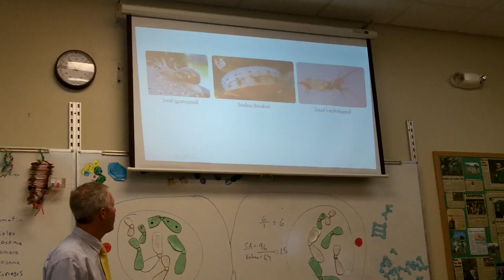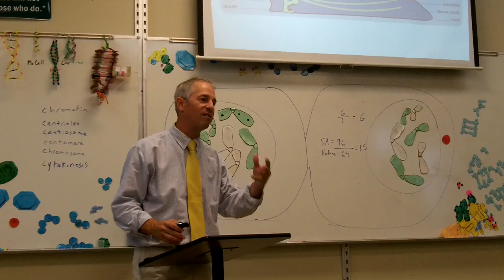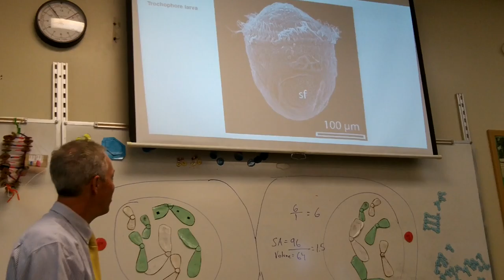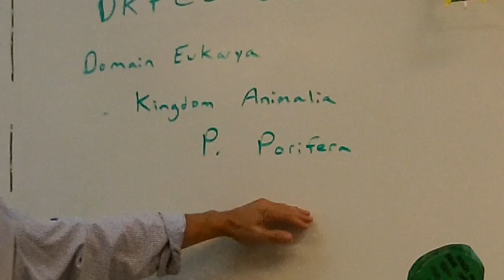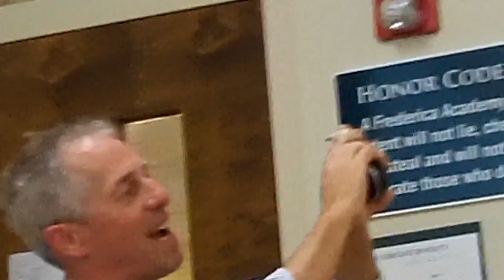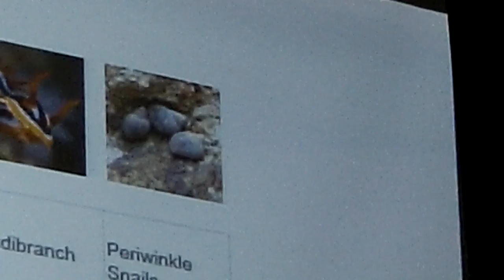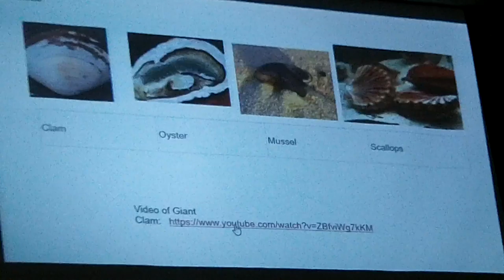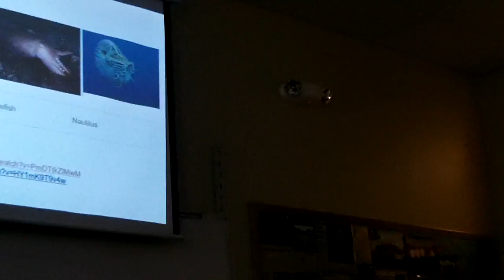Mr Willis' Awesome Marine Biology Book Chapter 19 Mollusks